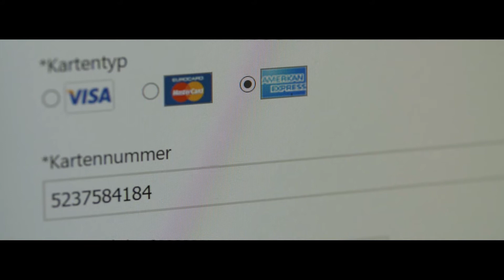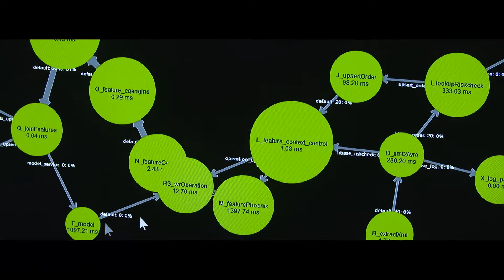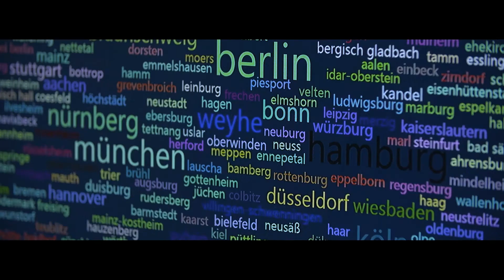Big data: Improving fraud recognition with Microsoft Azure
In an innovation project, Arvato Financial Solutions explored ways to enhance fraud detection and potentially deliver new BPO services using a powerful lambda architecture on Microsoft Azure to process massive amounts of data leveraging cloud computing, big data, and advanced analytics.